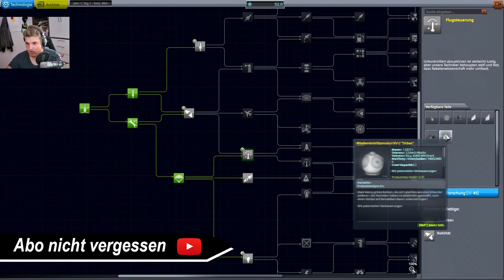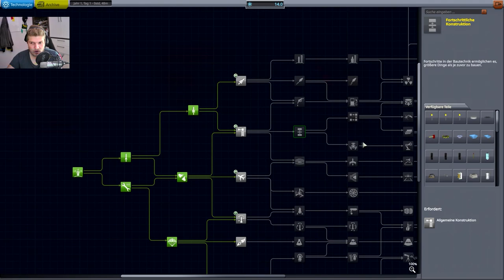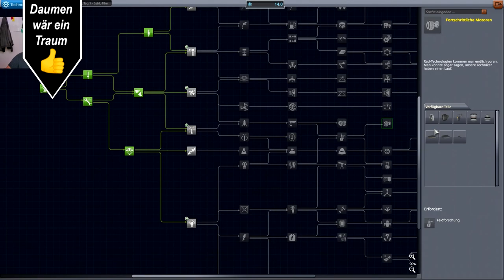Viel Wissenschaftspunkte // #002 // Kerbal Space Program